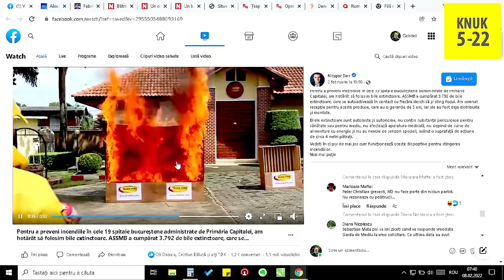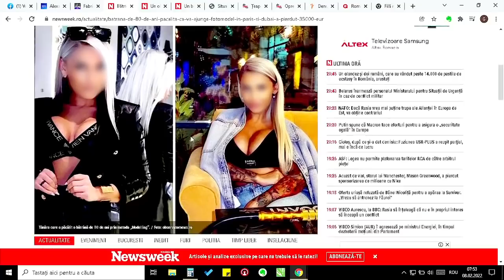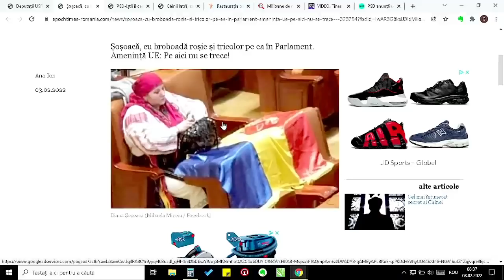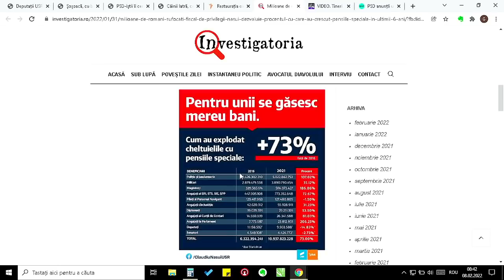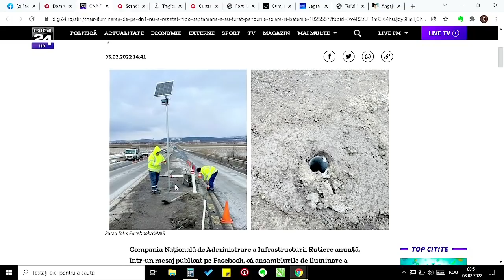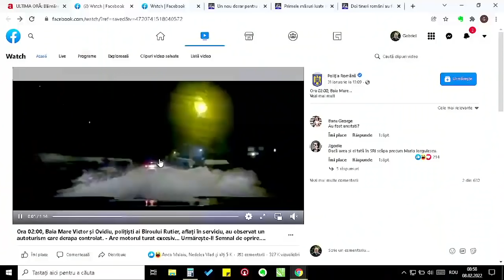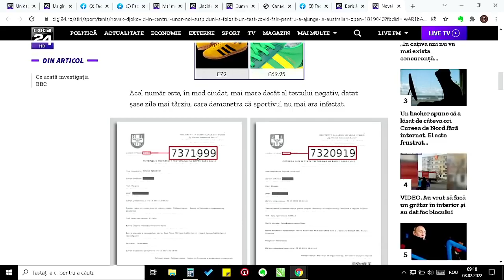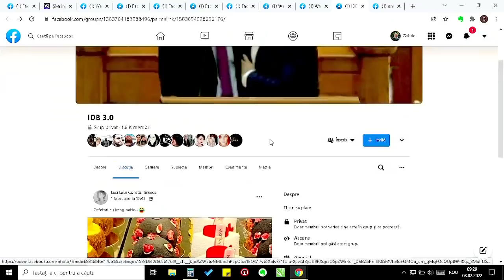KNUK 5-22 DACA N-ARE BANI AR FI BINE CA BAIETII SA AIBA BILE! cu modestie, cea mai buna nuka . ever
CEL MAI FAIN GRUP!!!